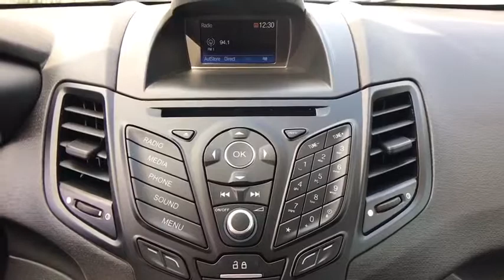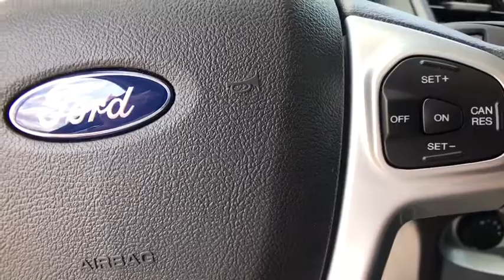2018 FORD FIESTA Corpus Christi, Port Lavaca, Victoria, Kingsville, Alice, TX JM144046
OXFORD WHITE New 2018 FORD FIESTA available in Corpus Christi, Texas at Access Ford. Servicing the Port Lavaca, Victoria, Kingsville, Alice, TX area.

Access Ford
3680 IH 69

Oxford White exterior and Charcoal Black w/Red interior. CD Player iPod/MP3 Input EQUIPMENT GROUP 200A TRANSMISSION: POWERSHIFT 6-SPD AUTO W... OXFORD WHITE Back-Up Camera. FUEL EFFICIENT 35 MPG Hwy/27 MPG City! READ MORE!br /br /KEY FEATURES INCLUDEbr /Back-Up Camera iPod/MP3 Input CD Player. MP3 Player Onboard Communications System Aluminum Wheels Keyless Entry Steering Wheel Controls Child Safety Locks Electronic Stability Control. br /br /OPTION PACKAGESbr /TRANSMISSION: POWERSHIFT 6-SPD AUTO W/SELECTSHIFT 3.90 Axle Ratio OXFORD WHITE EQUIPMENT GROUP 200A. 2018 Ford Fiesta with Oxford White exterior and Charcoal Black w/Red interior features a 4 Cylinder Engine with 120 HP at 6350 RPM*. br /br /VISIT US TODAYbr /If youre in the market for a vehicle youve come to the right place. The staff at Access Ford Lincoln of Corpus Christi is committed to helping you find the right vehicle for your needs. Whats more theyre also dedicated to helping you maintain it long after you drive it home for the first time. Whatever your automotive needs may be Access Ford Lincoln of Corpus Christi is here to serve you. br /br /Plus TT&L and fees. Price contains all applicable dealer incentives and non-limited factory offers. You may qualify for additional factory offers; see dealer for details.br /